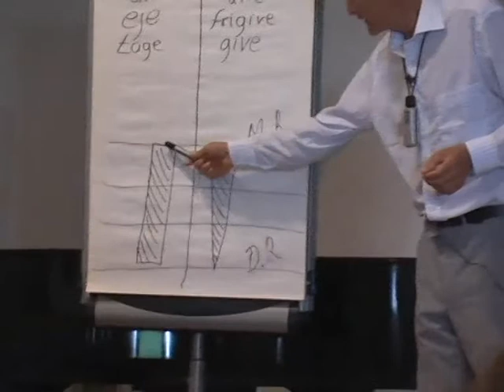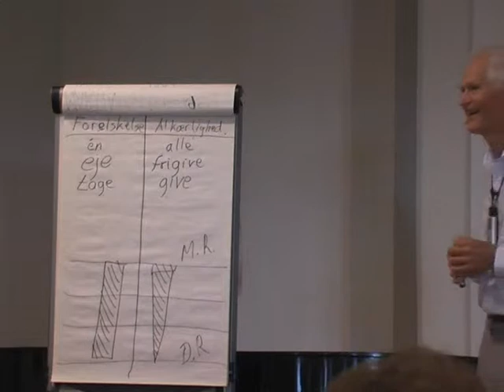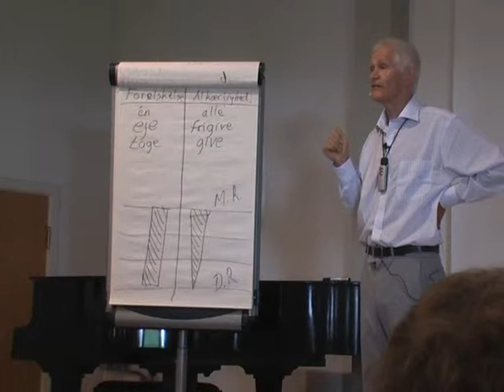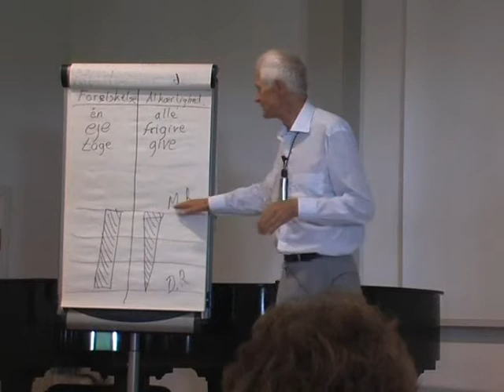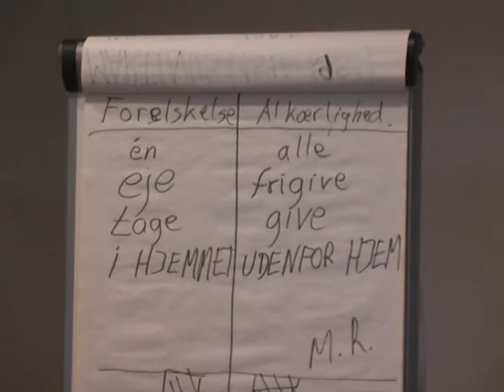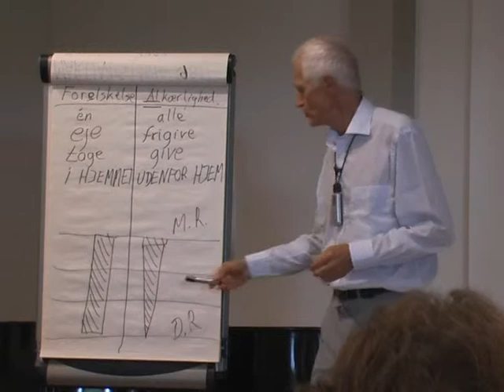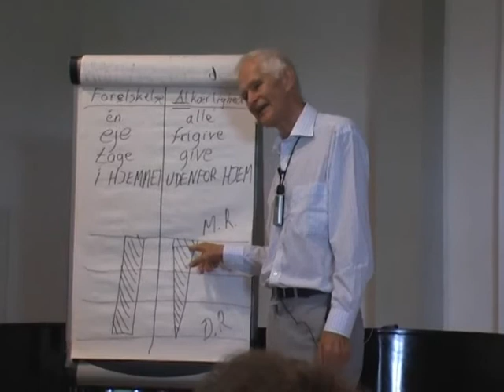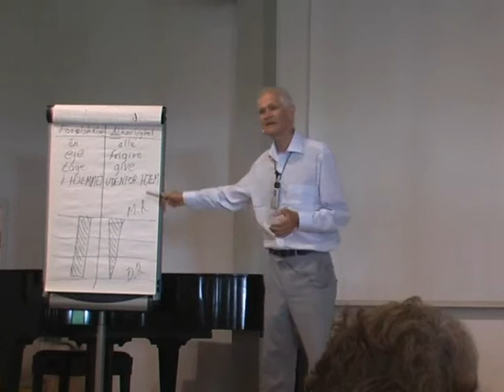Kærlighedens kredsløb 2(2)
Foredrag af Ole Therkelsen: "Kærlighedens kredsløb", 06,08,2008, Martinus Center, Klintvej 69, 4500 Nykøbing Sj., Danmark, del 2 af 2